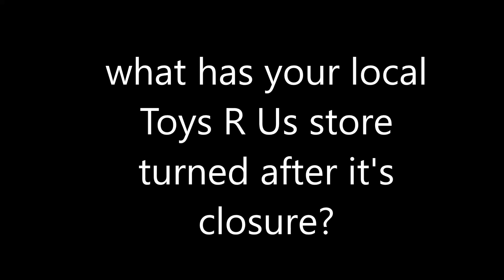Question #244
my local Toys R Us store on Hamilton Place Blvd was now an Electronic Express store in May of 2020.